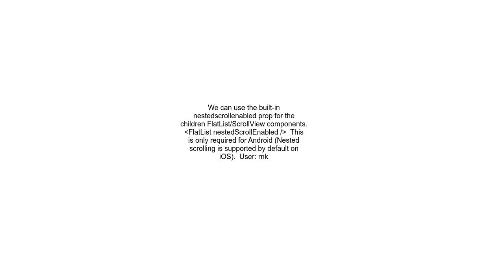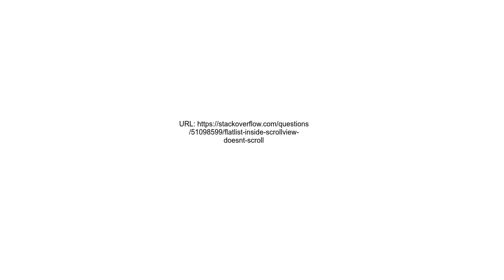FlatList inside ScrollView doesnandNo39 t scroll